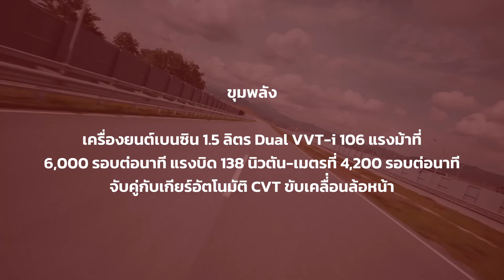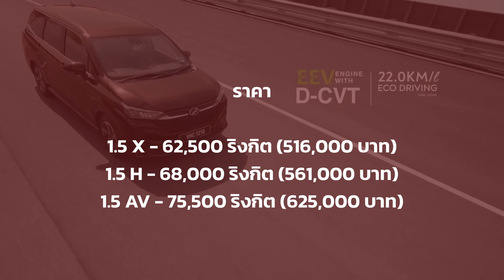พาไปดู All New Perodua Alza อีกหนึ่งสไตล์ของมินิแวนบนพื้นฐาน Avanza/Veloz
หลังจากขายโฉมเดิมมา 10 กว่าปีบนพื้นฐาน Toyota Passo Sette/Daihatsu Boon Luminus สำหรับมินิแวนประจำท้องถิ่นอย่าง Perodua Alza มาคราวนี้ได้ปรับโฉมใหม่โดยสร้างพื้นฐานจาก Avanza/Veloz โฉมใหม่ล่าสุด พร้อมทำตลาด 3 รุ่นย่อยในราคาที่เข้าถึงง่ายกว่า Veloz ในมาเลเซีย